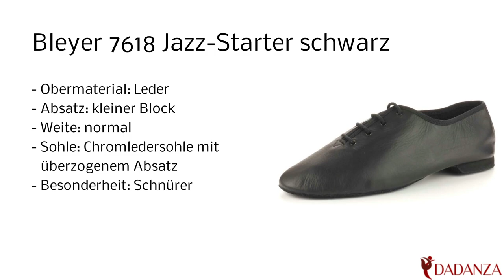Bleyer 7618 schwarz - Damen Jazzschuh